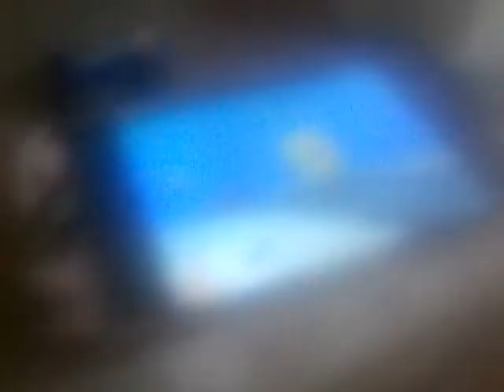Bob 😭😯😨👖part 4 end bye